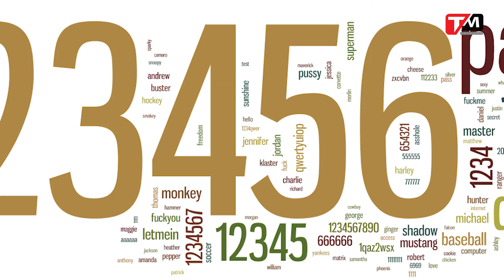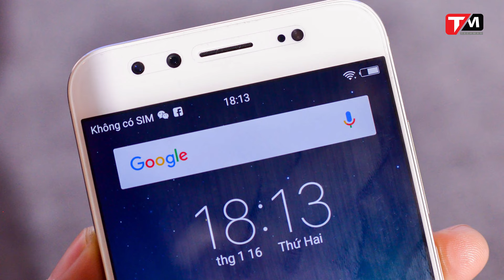TechDaily: "123456" là mật khẩu phổ biến nhất 2016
TechDaily ngày 17 tháng 1 sẽ có những thông tin gì thú vị. Hãy cùng xem video đến biết rõ hơn nhé.